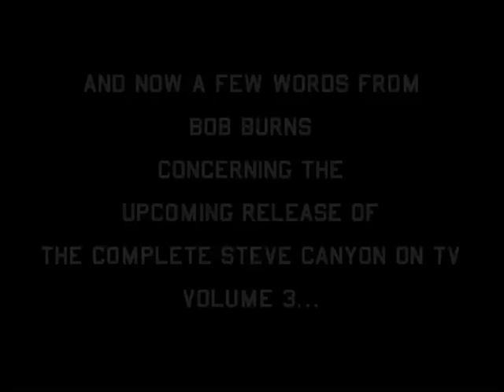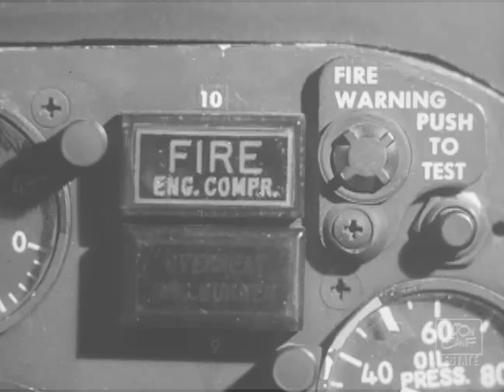Bob Burns on Steve Canyon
Famed Hollywood actor and historian Bob Burns presents a look at the 1959 Steve Canyon TV episode "The Bomb". Series Restoration Producer John Ellis interviewed Mr. Burns in his home in August 2010. This segment is an excerpt from the Making Of Steve Canyon documentary which is from the upcoming THE COMPLETE STEVE CANYON ON TV Volume 3 DVD (Due late summer/fall 2010).

The 1958 prime-time NBC Steve Canyon TV show has been considered a lost series for nearly 50 years, Made with the cooperation of the US Air Force and based on Miton Caniff's famed newspaper adventure comic strip of the same name that ran nonstop from 1947 to 1988.

Steve Canyon ® is the Registered Trademark of the Milton Caniff Estate.
Steve Canyon is The Intellectual Property of the Milton Caniff Estate.